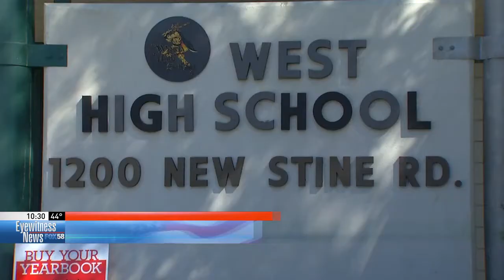West High School teacher is 'One Classroom at a Time' winner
The One Classroom at a Time program has been awarding grants since 2006.